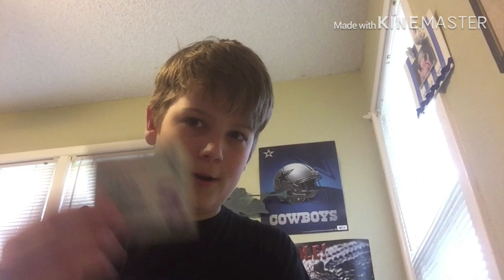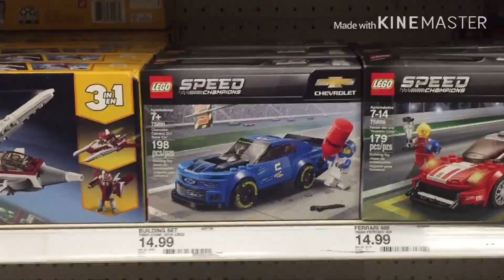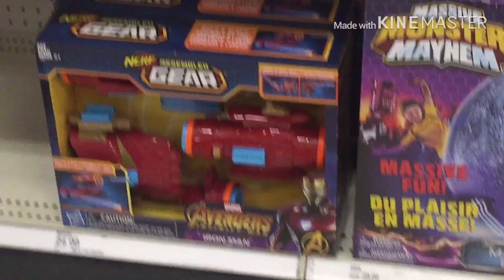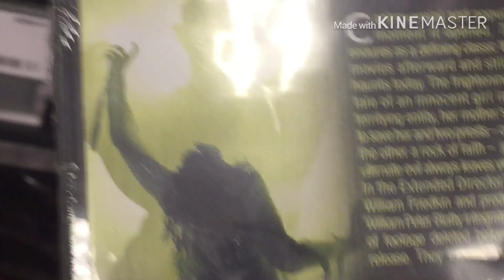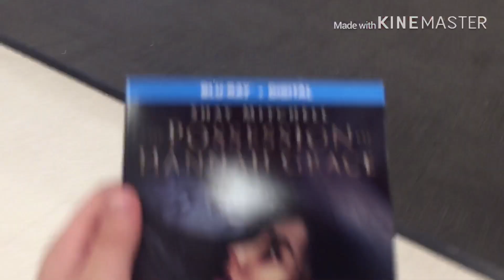Going to Target! (2019 vid)